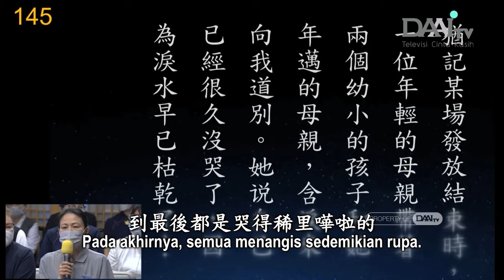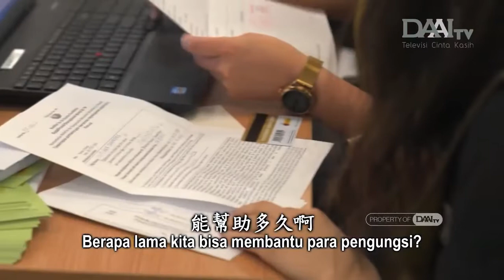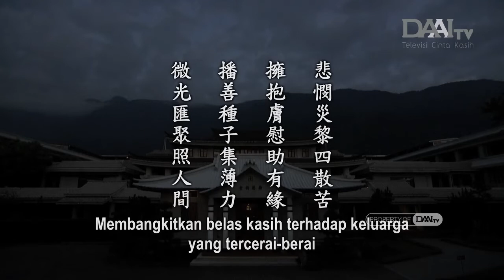Lentera Kehidupan 20221028 匯聚微光照人間 Berhimpun demi Mencerahkan Dunia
Di berbagai negara, ada insan Tzu Chi yang mencurahkan perhatian dan membawa bantuan. Namun, jumlah insan Tzu Chi di negara-negara tersebut tidak banyak. Makin banyak insan Tzu Chi, makin banyak pula orang menderita yang dapat dibantu. Dengan jumlah yang sedikit, kita tidak dapat membawa bantuan kepada banyak orang. Jika kita dapat menginspirasi lebih banyak orang untuk bergabung dengan Tzu Chi, di mana pun terdapat penderitaan, kita lebih memiliki kesempatan untuk membawa bantuan. Orang yang membantu orang lain adalah orang yang dipenuhi berkah. Hendaklah kita bersumbangsih dengan ketulusan hati selama-lamanya. Insan Tzu Chi bersedia melakukan apa yang Master ingin lakukan dan mencurahkan perhatian kepada orang-orang yang Master pedulikan.